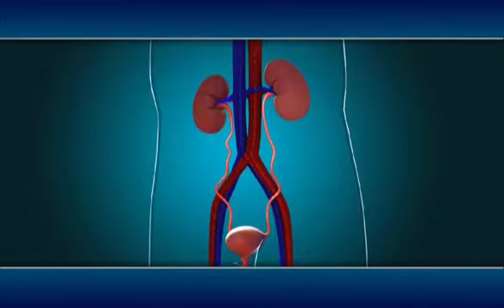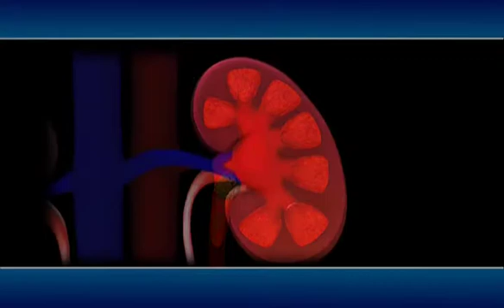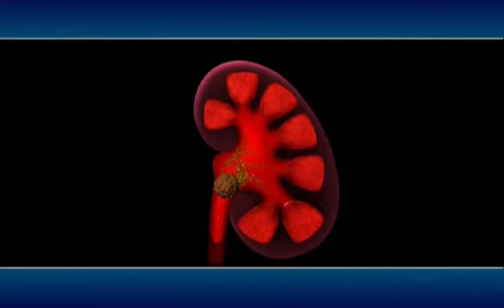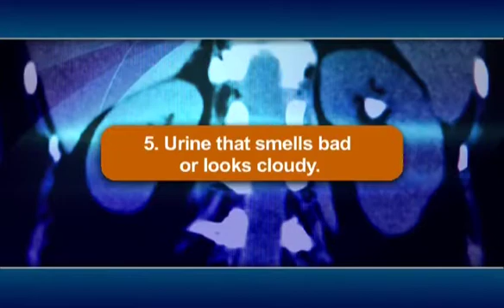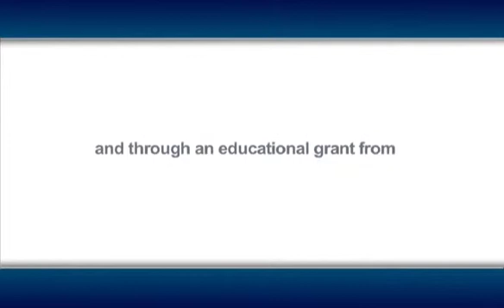Kidney Stone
Kidney stones are one of the most common disorders of the urinary tract. These are crystals developed in very concentrated forms and if not flushed out can bind to each other and obstruct the kidney, thereby impairing the kidney function. This is an educational presenttation about the treatment of kidney stones brought to you buy The Medical City.